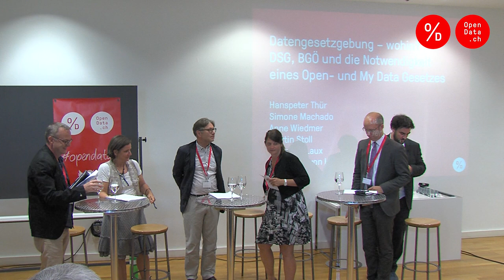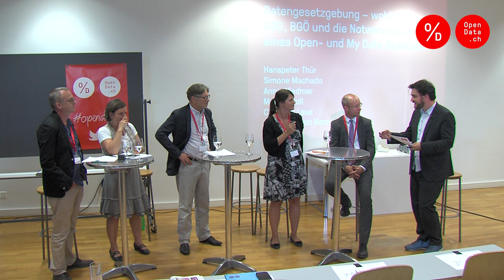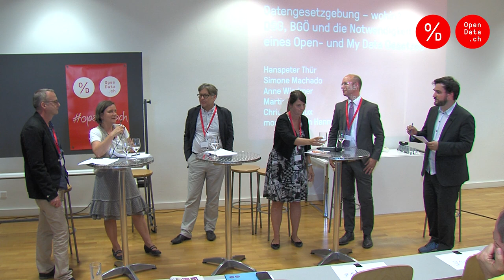Opendata.ch/2015 - Paneldiskussion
Paneldiskussion: Datengesetzgebung – wohin?
DSG, BGÖ und die Notwendigkeit eines Open- und My-Data Gesetzes

Paneldiskussion im Rahmen der Opendata.ch/2015 Konferenz vom 1. Juli 2015 an der Universität Bern mit

Mit Hanspeter Thür (EDÖB)
Simone Machado (Grossrätin Kanton Bern)
Anne Wiedmer (Schweizerisches Bundesarchiv)
Martin Stoll (SonntagsZeitung)
Christian Laux (Opendata.ch)
Moderation: Hannes Gassert